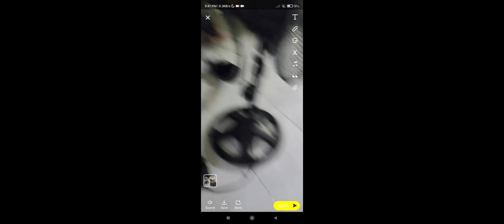February 21, 2022